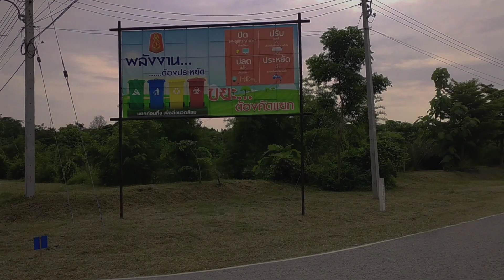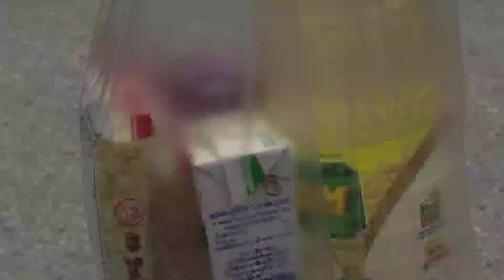29 May 2022 in army thailand 105/259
Edit : by MRK

App : kinemaster